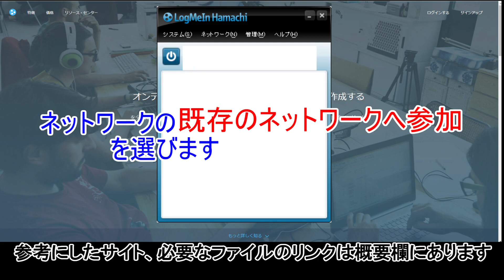PSPのゲームをPCでマルチプレイする方法